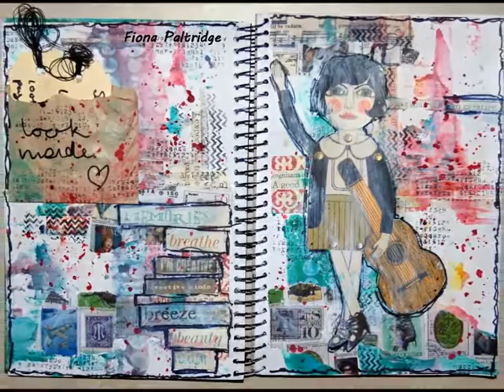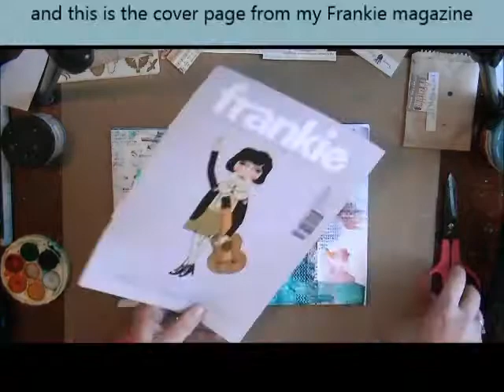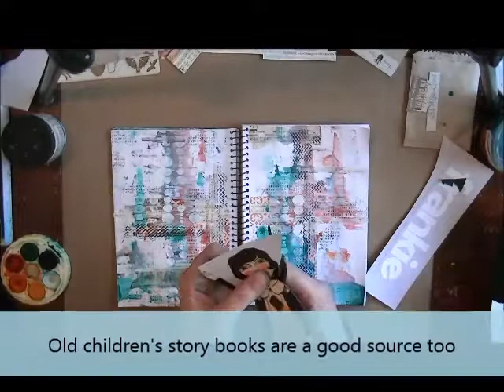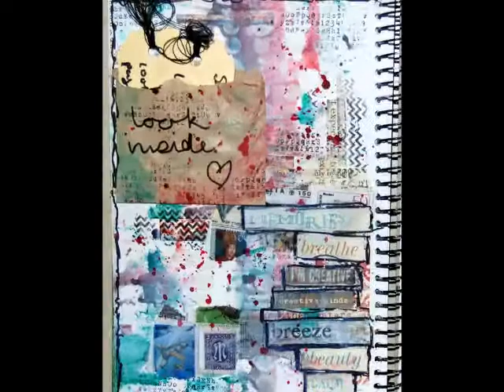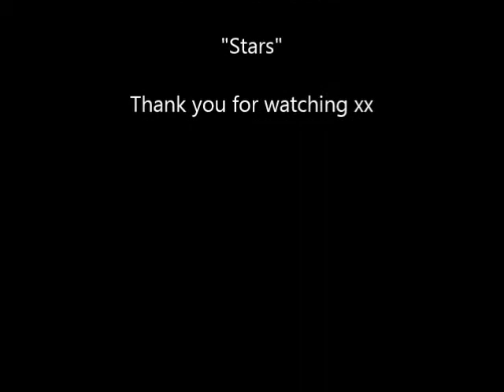Be Creative Art Journal Page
An Art Journal process video to remind us all that being creative is what ever we want it to be.